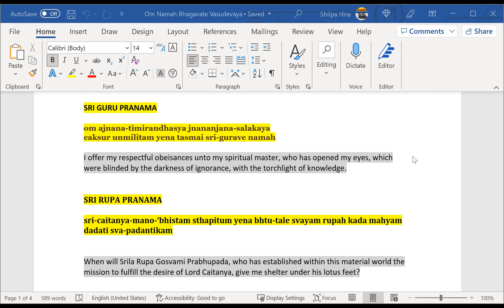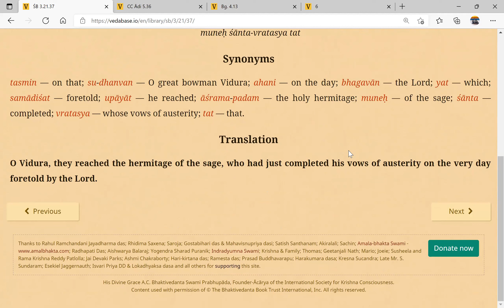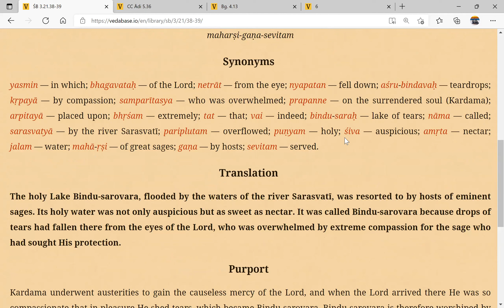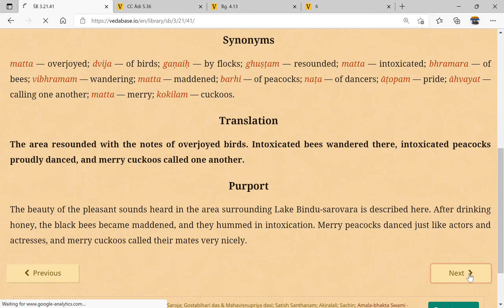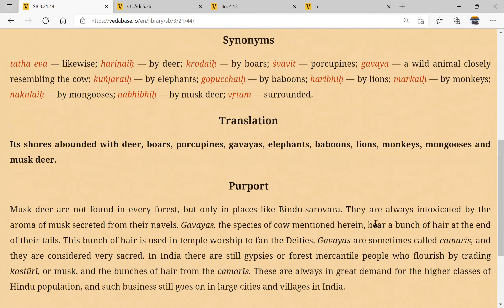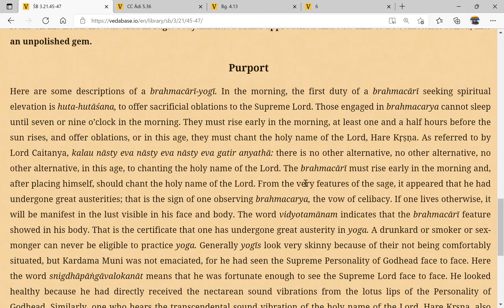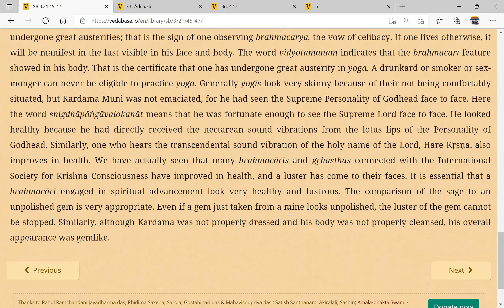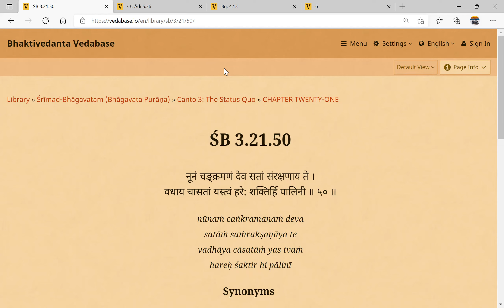Srimad Bhagavatam C3.21.35-49 || 11 Mar 22